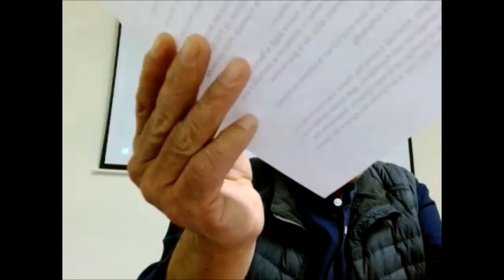2022 02 01 MEMORIA Cortijo Gambogaz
Sección de Memoria Histórica Democrática
III Ciclo "Hablemos del Silencilo"
Conferencia "Cortijo de Gambogaz, los misterios de un expolio"
Ponente BONIFACIO CAÑIBANO